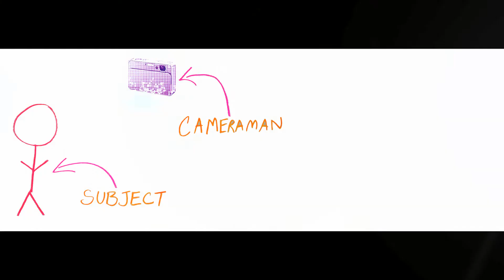The CameraMan ReDuX!: The Commercialtation! By CHRiSToPHeR BeaR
The CameraMan ReDuX!

The NEW 95 second video of The CameraMan: The camera of the future!

The eXPReSS Commercial Presentation (XPRSS Commercialtation)

Instead of watching the whole 7 Minute presentation for the Cameraman (See HERE! You can watch the commercial presentation!

The CameraMan is the cross hybrid of Robot + Camera which openly floats so you can let it take cameras for YOU!

The future is here and the CameraMan will capture that moment!

Presented By The CHRiSToPHeR BeaR eXPReSS Business Collection

Music= Orbital "Halcyon On + On"